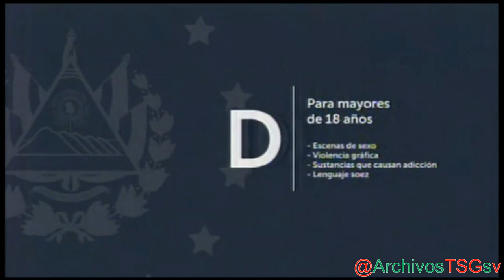Canal 19 GMV: Pase de Avance TNMV a Telediario (27-11-2023)